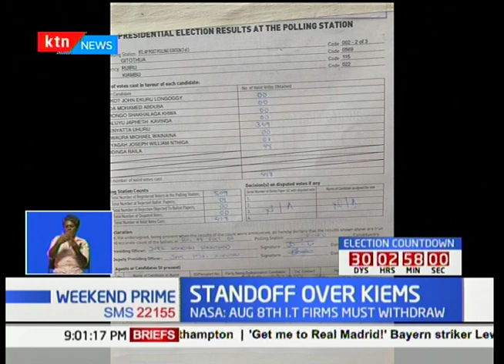Standoff over KIEMS : NASA leaders say SAFRAN can not investigate itself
Standoff over KIEMS : NASA  leaders say SAFRAN can not investigate